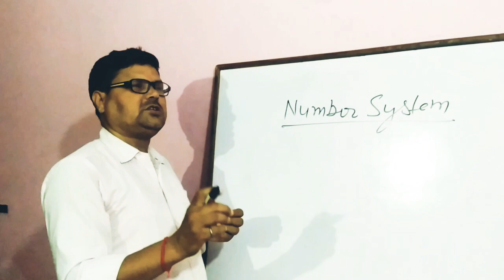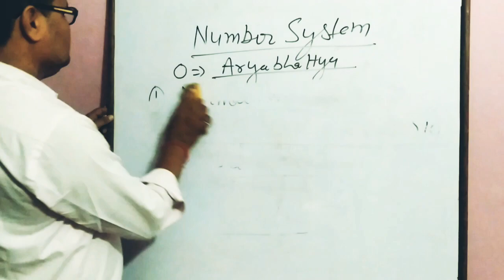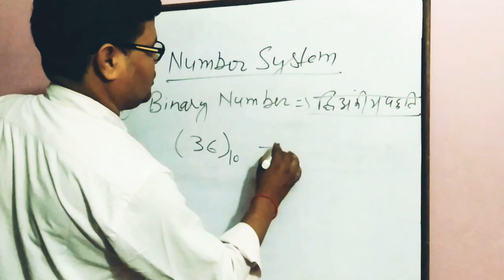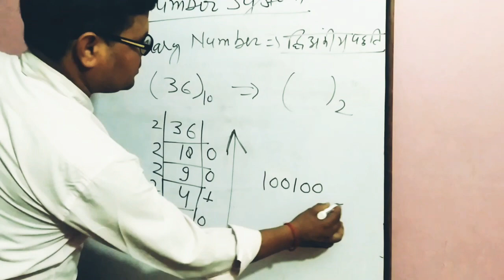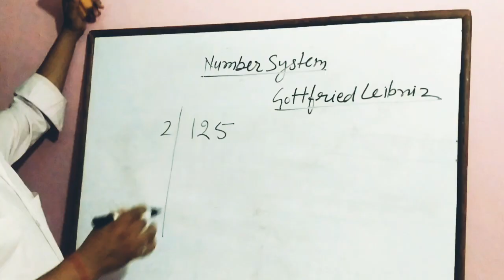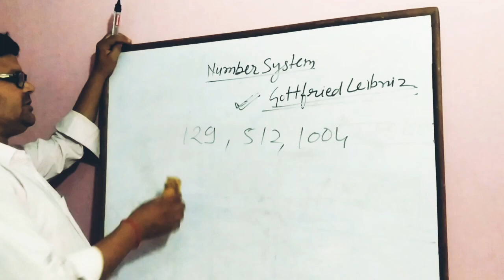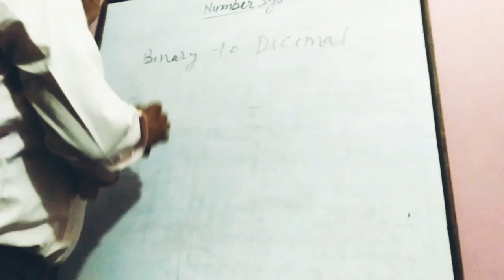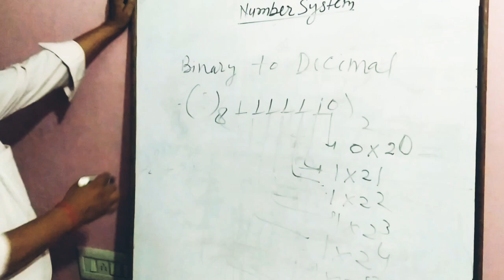Binary number system. Decimal,octal,Hexadecimal number systemद्विधारीय अंक प्रणाली/द्विअंकीय प्रणाली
Binary number 0 एंड 1। UGC NET में एक नम्बर पक्का। सुपरटेट एवं सभी कम्प्यूटर एवं सूचना एवं संचार प्रणाली जैसे एग्जाम में  बहुत महत्वपूर्ण।